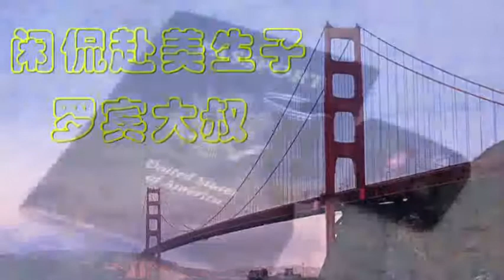107 必听！罗宾大叔盘点海外资产配置